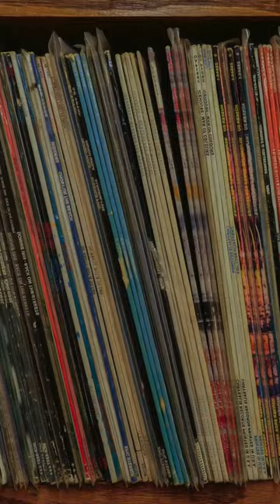Inspiration Behind “The Record Shop”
Enjoy a nostalgic trip through melodies and lyrics in this week's rainy bedtime story for grown-ups. The crackling sounds of vinyl, the soothing sounds of rain, and a story customized to your experiences, will help you dream away.